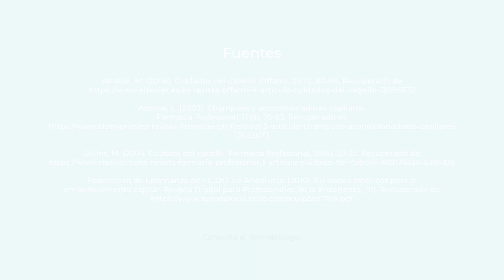¿Cómo cuidar el cabello seco? 🧴 | San Pablo Dermo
¿Sabes cómo cuidar el cabello seco de forma correcta?
Mira este video, te dejamos una lista de productos que pueden ayudarte a mejorar su apariencia, pero no olvides que es importante visitar a tu dermatólogo.

Descubre más información relevante sobre el cuidado de la piel en nuestro blog de Dermocosméticos

¡Cuida tu salud y la de tus seres queridos!